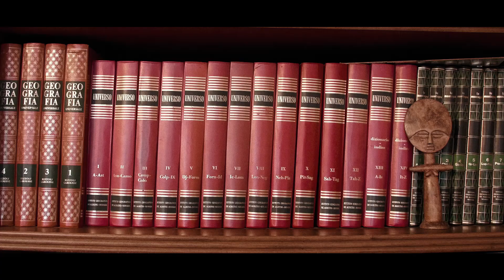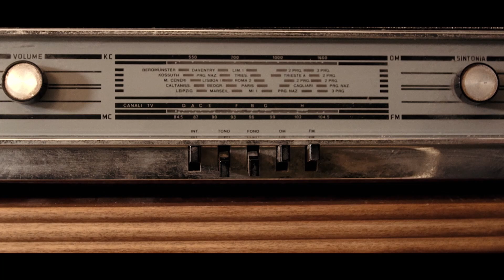Le Capre a Sonagli - Elettricista (Official Video)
Le Capre a Sonagli  - Elettricista

CREDITS

Regia: Silvano Richini
Assistente, operatore: Stefano Malosso
Location: "La casa di Mario" (thanks to Francesco Bresciani)

TESTO - ELETTRICISTA

A volte un tram sfreccia su di me, dopo due scotch sento uno shock elettrico
Sono fuori di me, dopo tre scotch sembro king kong
Cade king kong, cade su di me, dopo sei scotch vedo un quadro elettrico
Sono fuori di me, duecento volt di elettroshock
Sono fuori di me
Ogni volta duecento volt quando faccio il pieno di scotch
Ogni volta duecento scotch quando faccio il pieno di volt
Splendido
E resto qua sono immobile, dopo lo shock sento uno stop del battito
Sono fuori da me, non era scotch son morto